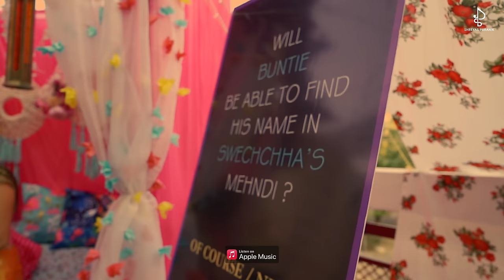Chhaap Tilak - Video | Swechchha & Satvant Singh | Shreyas Puranik | Rahul Vaidya | Palak Muchhal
Presenting the official video of Chhaap Tilak.

Amazon Music

Song: Chhaap Tilak
Presented by: Bambai Dreams
Singers: Rahul Vaidya & Palak Muchhal
Lyrics: Saaveri Verma

Visual Promotions: Bambai Dreams
Edited by: Jayant H Verma
Graded by: Vishal Nair at Lucia Entertainment
Publicity Designed by: Sumit Shrivastav (Goofy Graphics)
Stills: Dream Diaries
Shot by: Ankit Gupta (Toxic Teens)

Programmed & Arranged: Rutvik Talashilkar
Mixed And Mastered by: Tanay Gajjar at WoW&FlutterStudio
All instruments and voices recorded at Ajivasan Sounds by: Avdhoot Wadkar
Live Rhythms & Percussions Arranged & Conducted by: Dipesh Varma
Percussions Performed by: Dipesh Varma & Omkar Salunkhe
Tabla & Dholak: Omkar Salunkhe
Strokes: Tapas Roy
Shehnai: Omkar Dhumal
Palak Muchhal’s voice recorded by: Deepak Gupta
Music Assistant: Jay Mehta

Distributed by Believe Digital